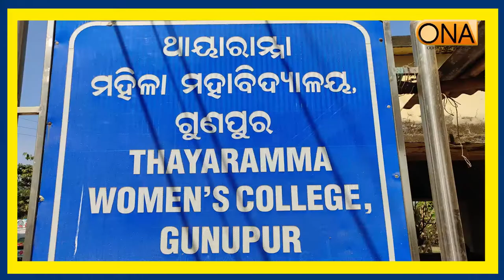Degrees and technical colleges are opened At Gunupur || 12thJanuary 2021 || ONA khabar